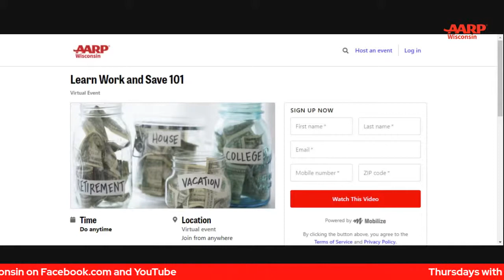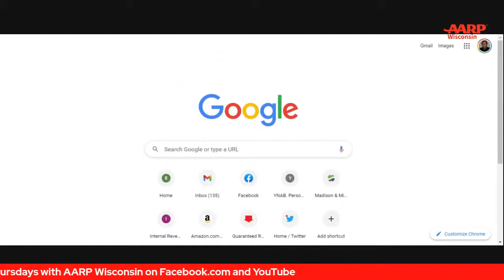Advocacy Talk: Work and Save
AARP Wisconsin's Federal Advocacy Director, Lisa Lamkins, joins host Amber Miller to discuss AARP's efforts around Work and Save.